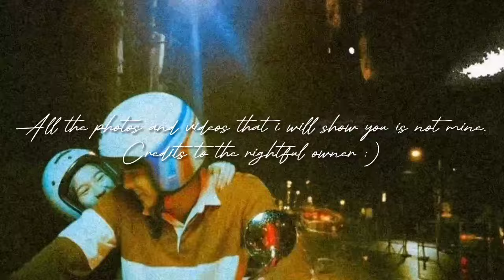HINDI NA NGA MAITATANGGI ANG PAGKAKAROON NG RELASYON NG DONBELLE!! | Donbelle Familia